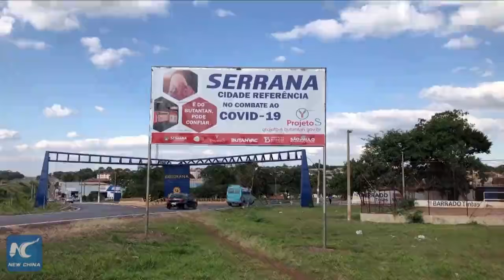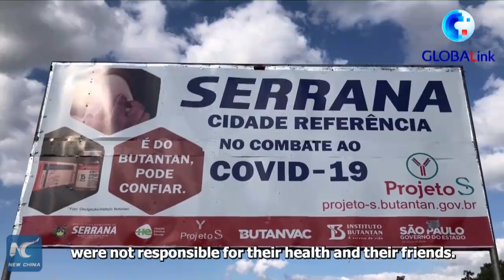GLOBALink | China's Sinovac vaccine helps Brazilian town reach herd immunity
The Brazilian town of Serrana is applying the CoronaVac vaccine developed by China's Sinovac Biotech to achieve herd immunity. According to its mayor, the vaccine is so far very safe.